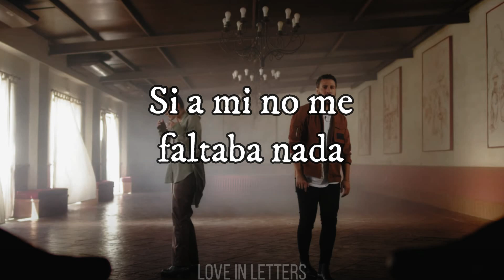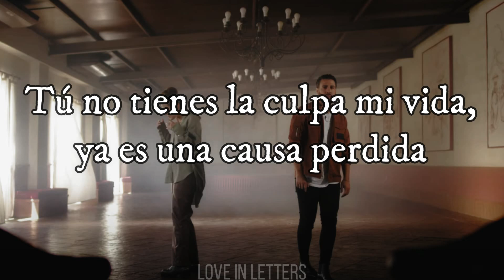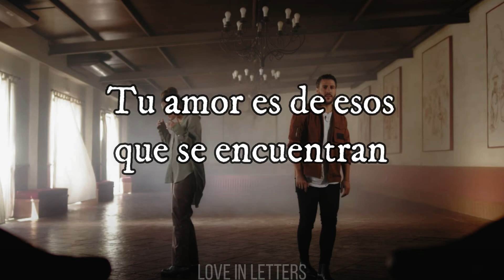Susana Cala, Antonio José - No Fue Tu Culpa (Letra)